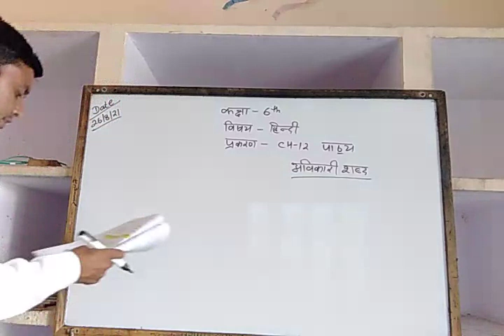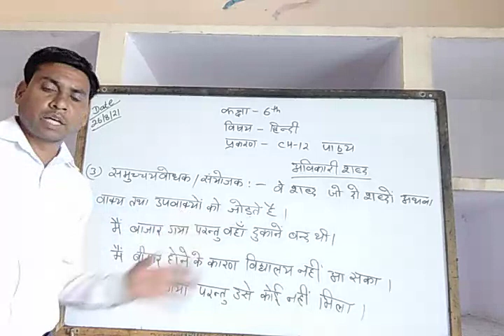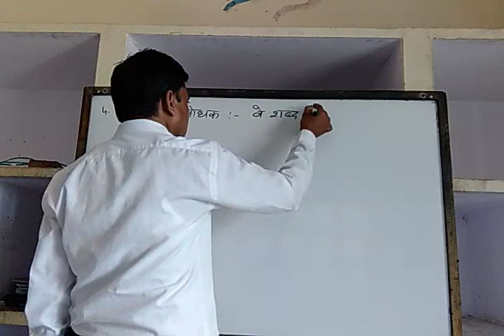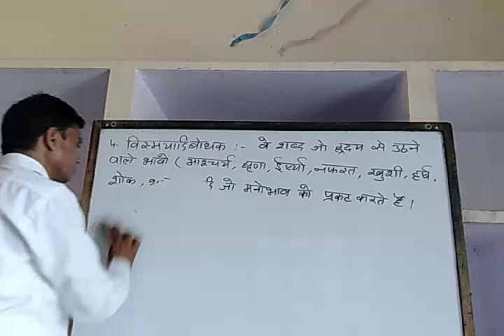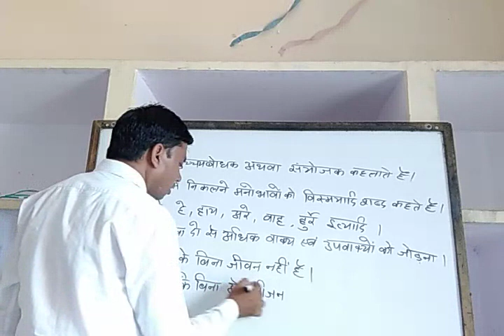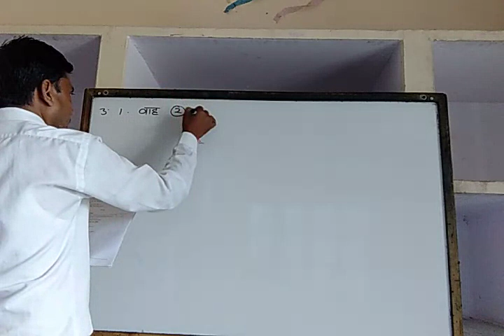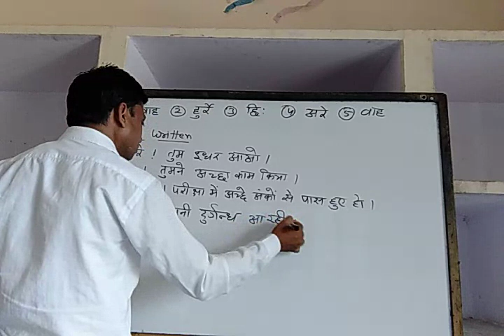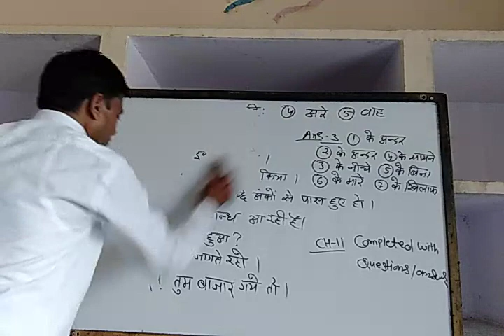26 08 2021 Class 6 Hindi Chapter 12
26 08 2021 Class 6 Hindi Chapter 12